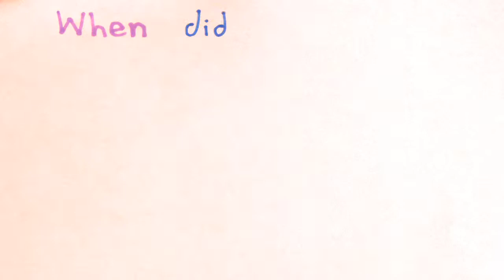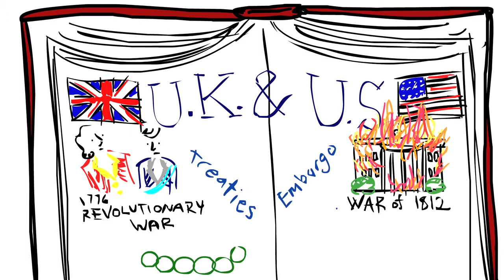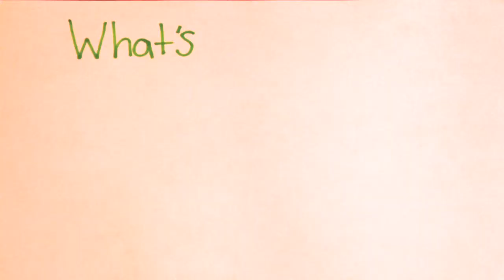"EU-US Relations" with Terri Givens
Dr. Terri Givens (Provost, Menlo College) discusses the history of the relationship between the EU and the US, especially the ongoing ties with the UK.
This video is part of the Digital Speakers Bureau, a project of the Center for European Studies at The University of Texas at Austin.